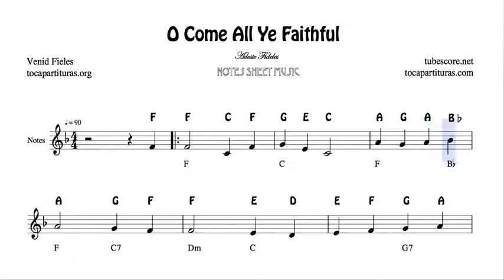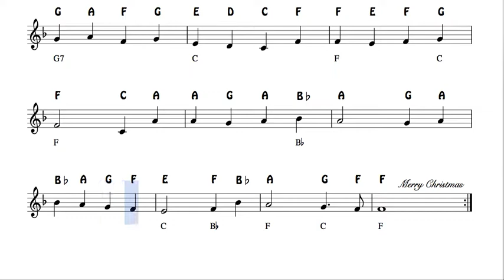O come all ye faithful Notes Sheet Music for Violin Flute Recorder Oboe Christmas Adeste Fideles